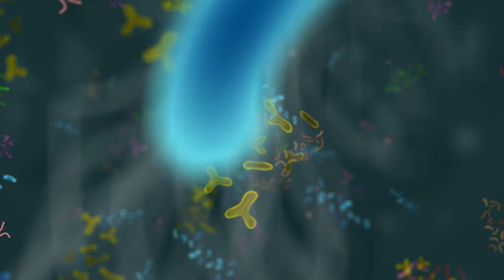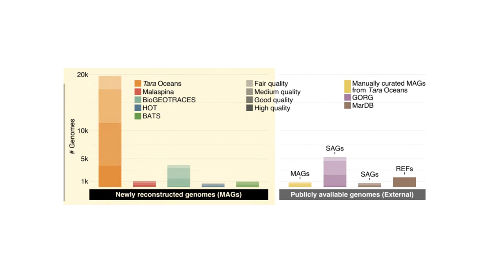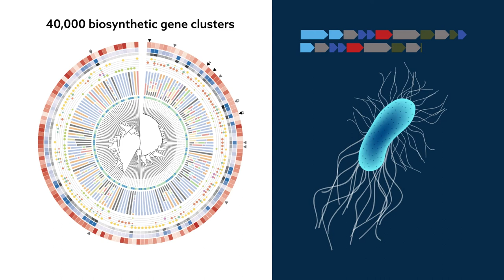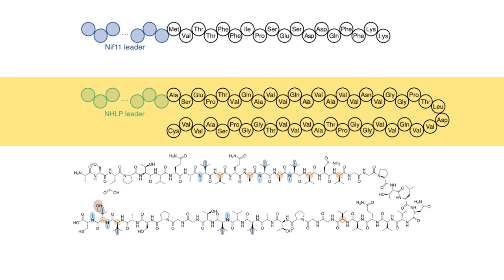Microbiomics boosts mining of natural products from the ocean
Paoli et al., "Biosynthetic potential of the global ocean microbiome" Nature (2022). doi: 10.1038/s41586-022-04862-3